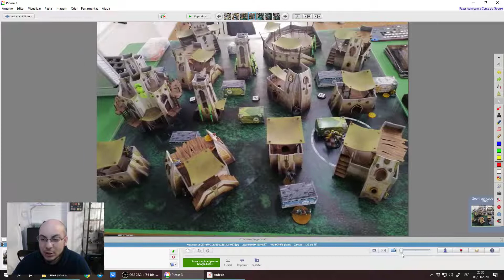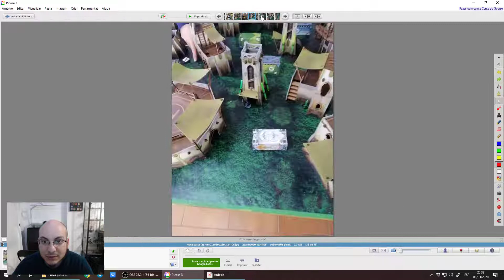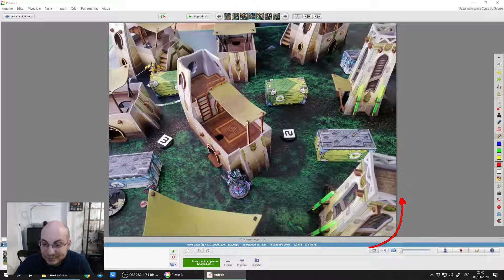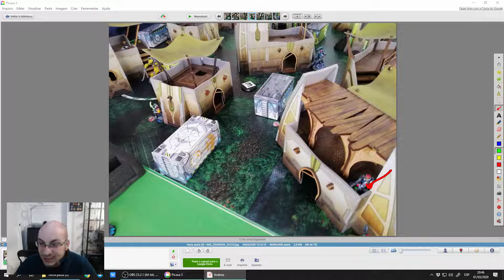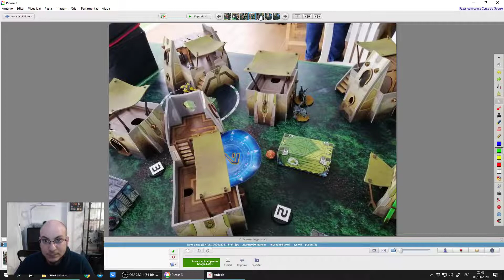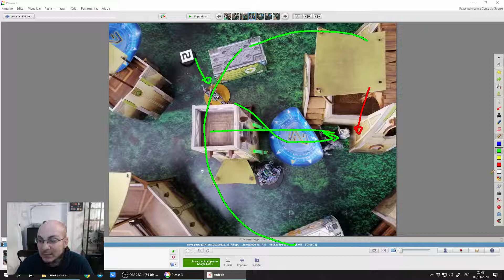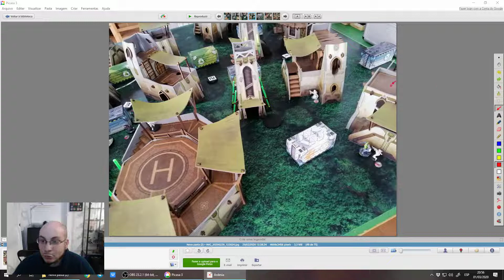Decapitación - Varuna vs Yujing (Vettel)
Hoy os traigo un reporte del torneo de Cerdanyola del 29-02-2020 en el que juego Varuna por primera vez.
Tras una victoria en primera ronda jugamos en segunda ronda contra Vettel la misión Decapitación.